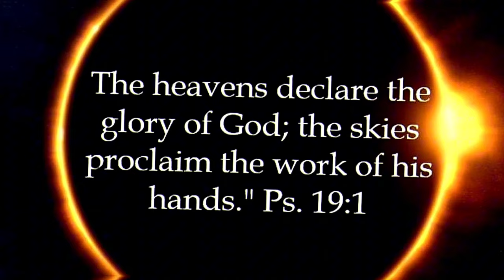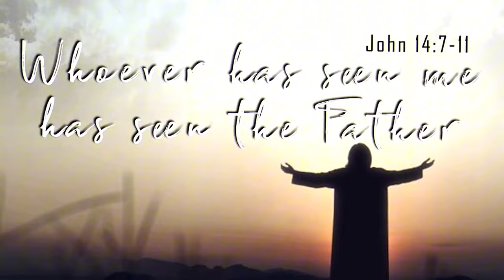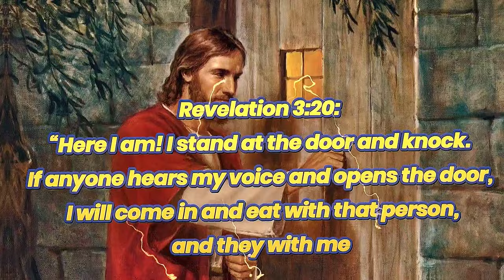Why Doesn't GOD Just SHOW Himself?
Welcome to another thought-provoking video from the SOS Family! In this episode, we delve into one of the most profound questions that has puzzled believers and non-believers alike: "Why Doesn't GOD Show Himself?" This question touches the very core of our understanding of faith, Christianity, and the teachings of the Bible. 🌟

In this video, we explore various perspectives and interpretations from religious texts, theologians, and everyday believers. We discuss how the concept of faith plays a crucial role in Christianity and why the absence of a physical manifestation of God might actually strengthen one's spiritual journey. 📖✨ Whether you're a devout believer or someone curious about the mysteries of faith, this video aims to provide insights and spark meaningful conversations. Join us as we navigate through scriptures, personal stories, and philosophical debates to uncover the reasons behind this age-old question: "Why doesn't God show himself?"🙏

Let's continue to support each other in our quest for understanding and unity. 💬❤️

CHAPTERS:
0:00 - 1:06 Intro to Why Doesn't GOD Show Himself?
1:07 - 2:35 Faith is More Than Sight
2:36 - 3:53 God's Presence is Everywhere, Even When We Can't See
3:54 - 5:17 God Reveals Himself Through Jesus
5:18 - 6:41 The Value of Seeking
6:42 - 7:58 God is Not Hiding—He’s Waiting for You to Open Your Heart
7:59 - 9:07 Final Thoughts: God is Always Present
9:08 - 10:09 Outro to Why Doesn't GOD Show Himself?